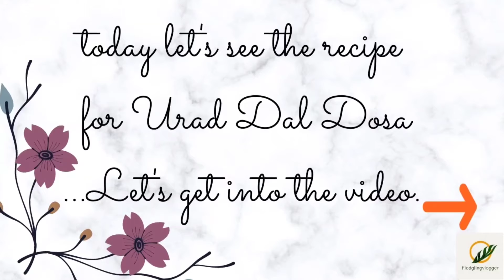Urad Dal Dosa|SouthIndianBreakfast|Quick recipe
Watch this video for the Mouthwatering SouthIndian Breakfast recipe the Urad Dal Dosa , commonly known as Dosa and Minapattu in the areas of Andhrapradesh and Telangana.

Try it in your home and Comment down in the comments section :)